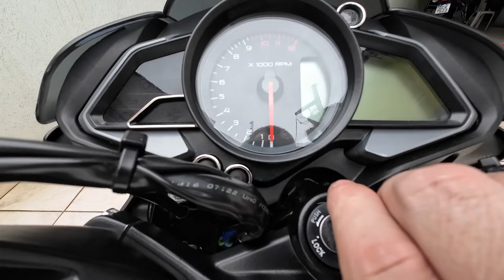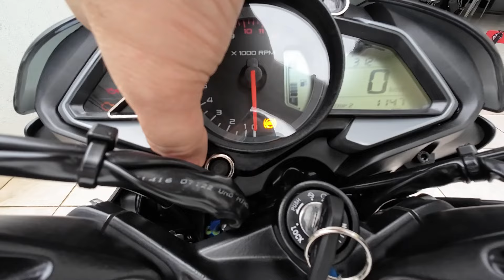TODOS OS DETALHES DA BAJAJ DOMINAR 160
Testes de motos - Viagens e Passeios - Dicas de Manutenção - Faça Você Mesmo.
-Tutto Moto (Equipamentos para motociclistas)
-KMP Corretora de Seguros (Seguro para motocicletas, residências, empresas e planos de saúde)